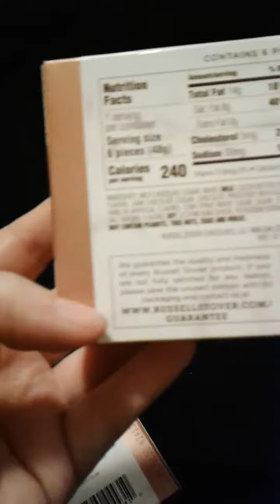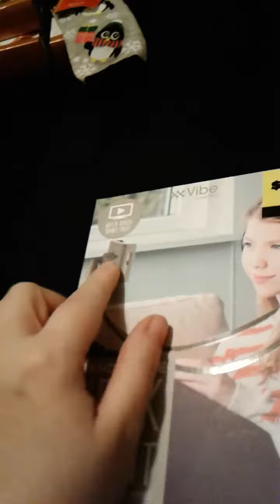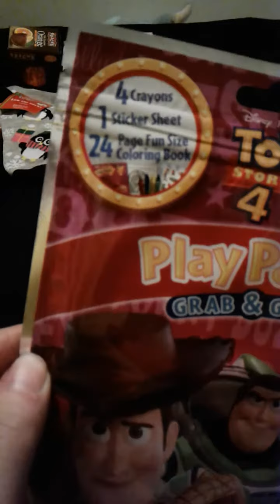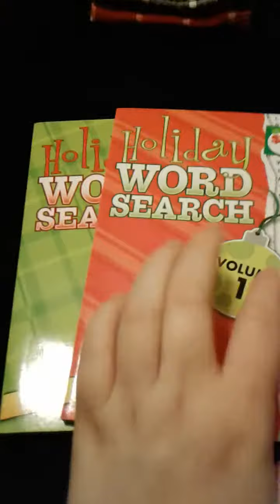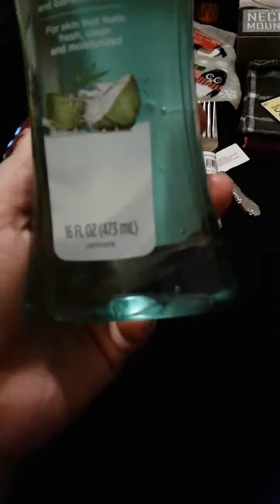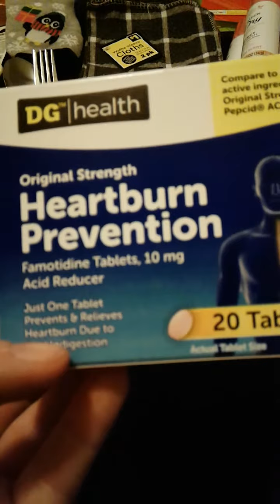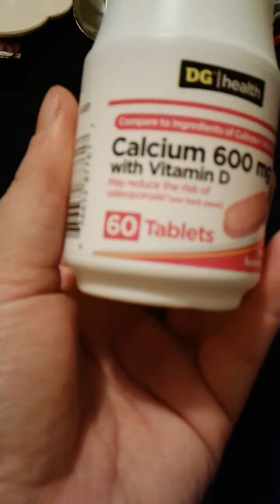Dollar General Haul